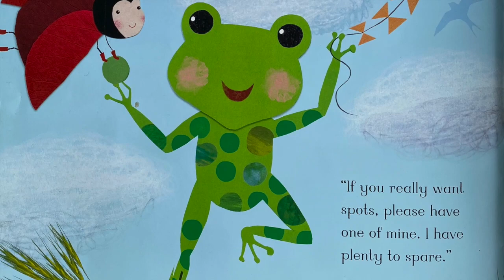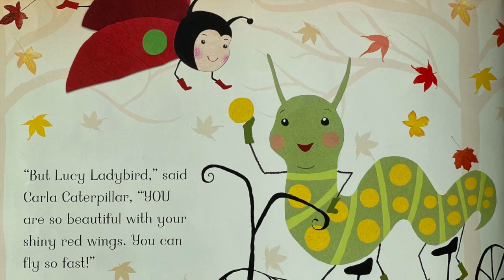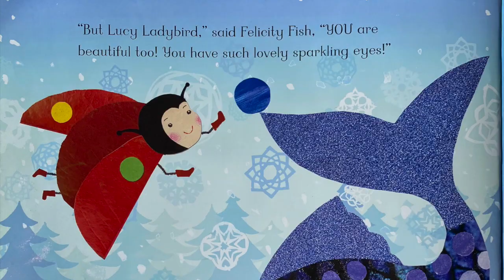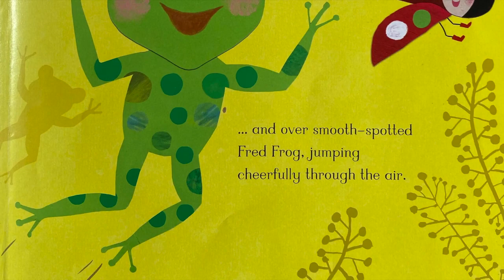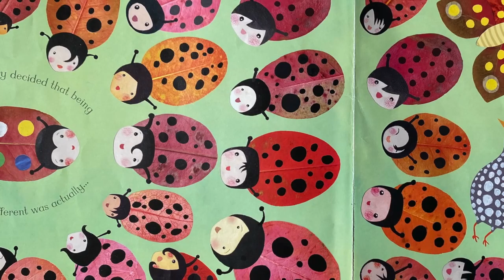Miss Mac reads Lucy Ladybird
Lucy Ladybird by Sharon King-Chai
Read by Miss Mac